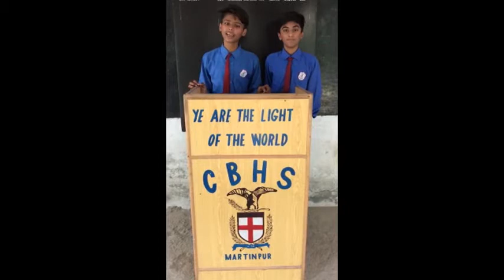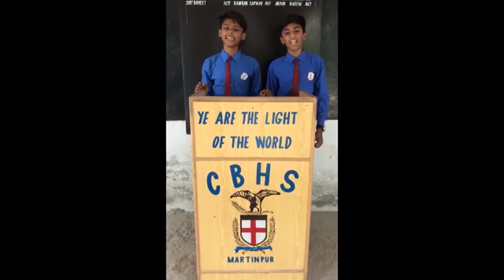Asher Asif and Abeel Julian showing their pride at being the Christian citizens of Pakistan.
Asher Asif and Abeel Julian, young volunteers of MMSAEPP of Martinpur, greeting the nation on the independence day with the passion of being the honourable Christian citizens of Pakistan.